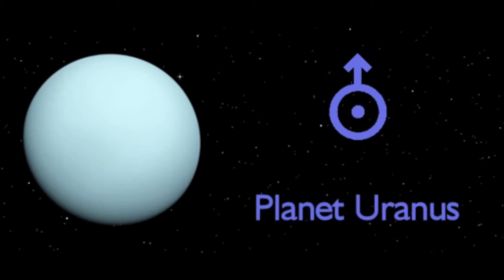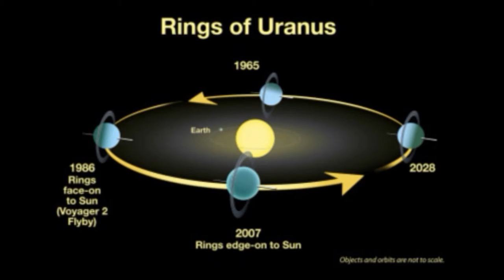Uranus Planet Gong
A short video explaining the ins and outs of the Uranus Planet Gong with Gong Master Mark Swan.